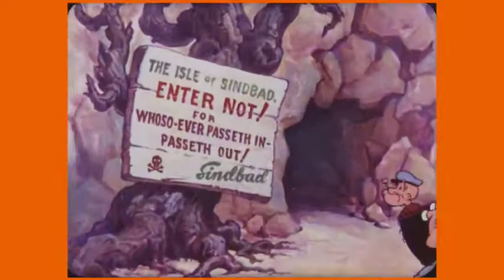Popeye the Sailor Meets Sindbad the Sailor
After sending his giant bird, Rokh, to wreck Popeye's boat and kidnap Olive Oyl, Sindbad forces Olive to dance for him by firing buckshot at her feet with a pea-shooter. Popeye attempts to rescue her while J. Wellington Wimpy follows a duck around with a meat-grinder. After Popeye disposes of Rokh and Sindbad's two-headed, Yiddish-accented giant, Boola, it's a battle to the "finich" between the two legendary sailors.

IMDb Rating: 7.3
Directors: Dave Fleischer, Willard Bowsky
Stars: Jack Mercer, Mae Questel, Lou Fleischer
Genres: Animation, Short, Adventure